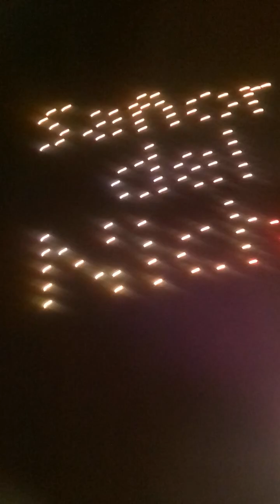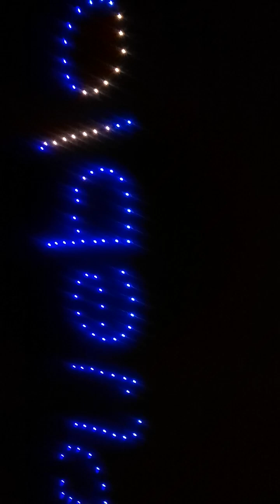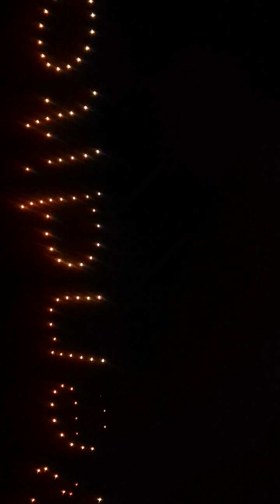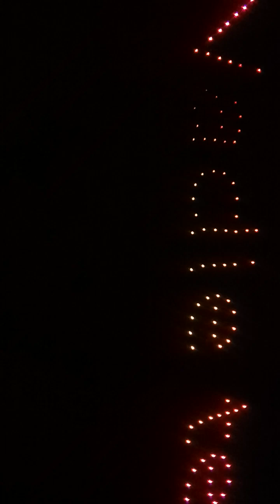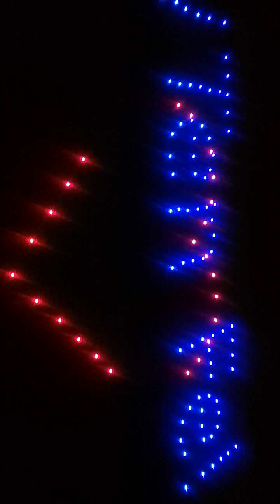Fiesta del señor del nicho Tepotzotlán 2024 (drones)